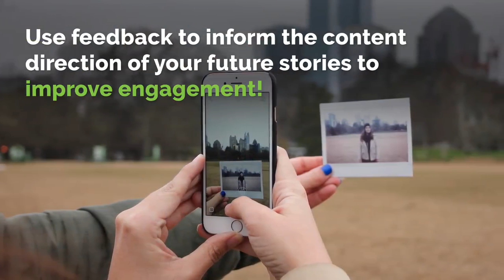Are you using Instagram Stories for your Business?